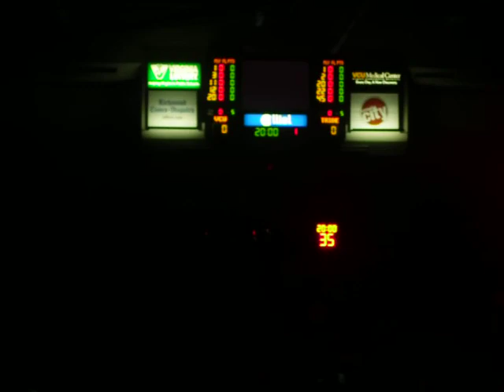VCU Rams Intro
Intro to the VCU Rams home basketball games.